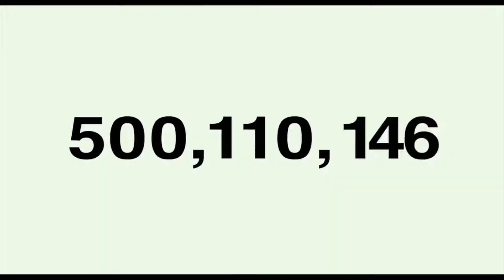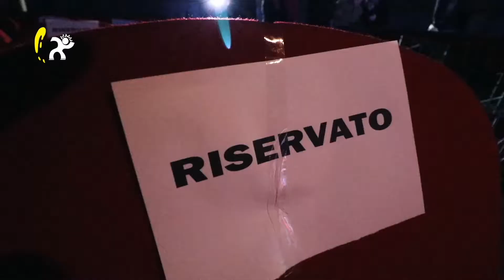Sommario VIDEO TOP 49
Questa settimana a VIDEO TOP